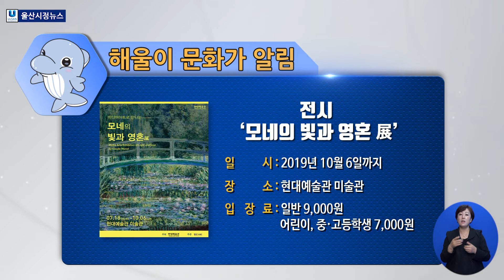[2019년 8월 9일(금) 오늘의 뉴스]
1. 일본 수출규제 대응 기업 간담회 개최
지난 8일 울산종합비즈니스센터에서 '일본 수출규제 대응 지역 수출입기업 간담회'가 열렸습니다.
송철호 시장 주재로 열린 이번 간담회에서는 일본 수입 비중이 높은 기업들의 애로사항을 듣고, 예상 피해 범위와 지원 방안에 대해 의견을 나눴습니다.